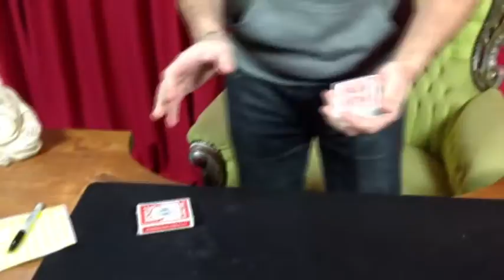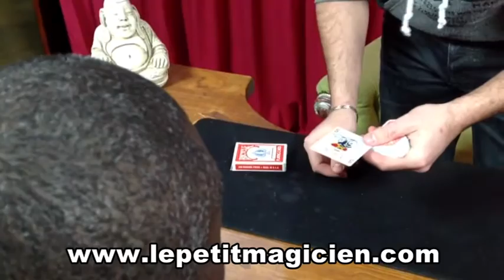Hallucination deck ( Jérome Canolle )